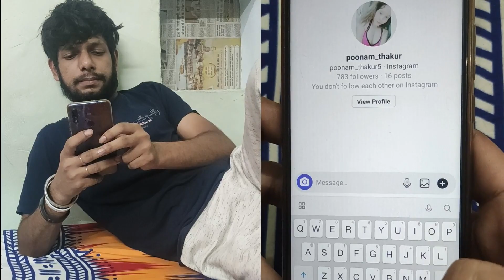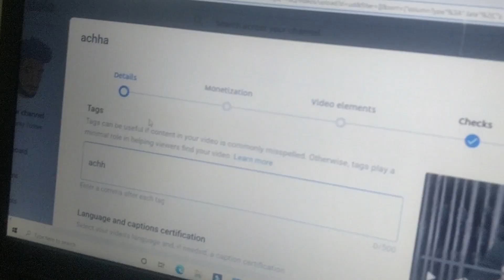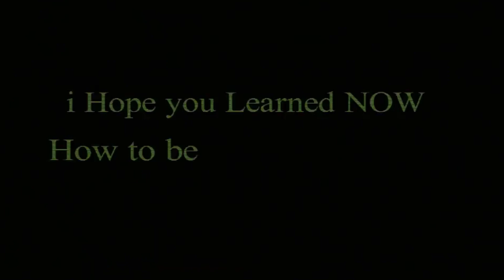How To Become A Big YouTuber ( It's Not Tutorial )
GUYS It's Not Tutorial

Phir Se Khushiyon Ki Bahaar Hogi | Lockdown से फिर होगा खुशहाल भारत | A True Motivational Video